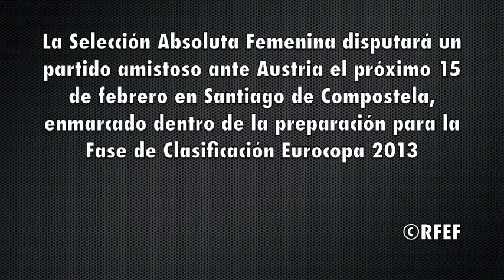Absoluta Femenina: Ignacio Quereda repasa las Jornadas de Entrenamientos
El Seleccionador Nacional Femenino hace balance de la concentración llevada a cabo por el equipo nacional en la Ciudad del Fútbol de Las Rozas (30 enero - 1 febrero).